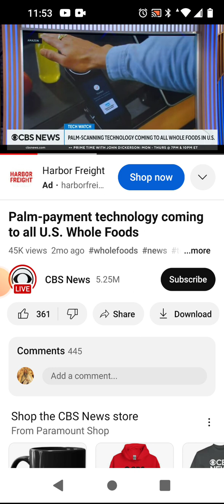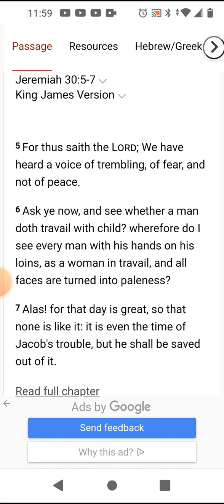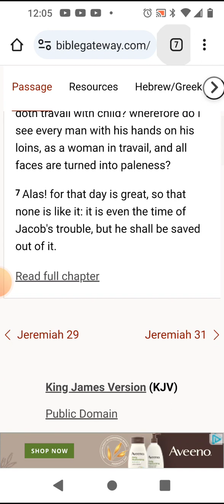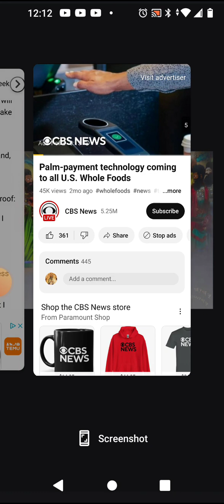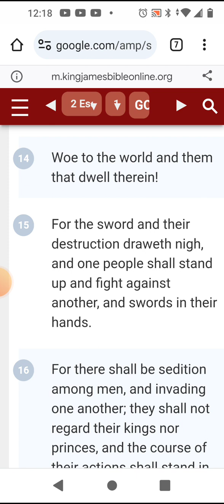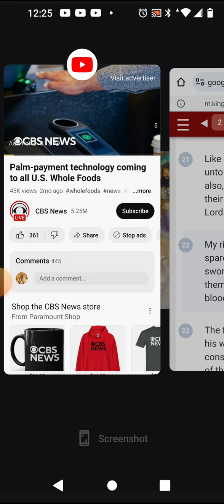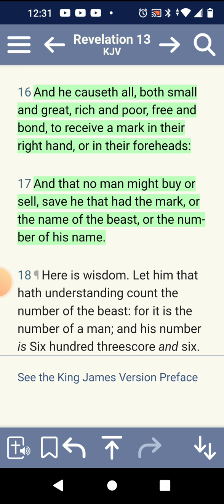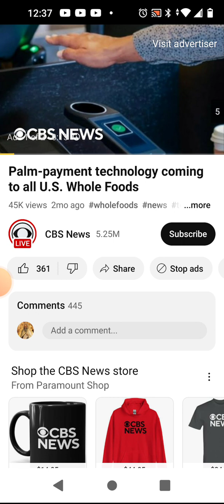The Hour Of Temptation Is Right Upon Us!